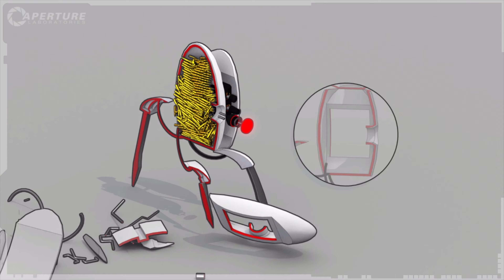#4 | The Surprise | Portal 2 | 4K 60FPS No Commentary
Portal 2: Chapter 4

00:00 – Column Blocker
02:56 – Laser Chaining
05:25 – Triple Laser
06:32 – Jail Break
07:19 – Escape

Game: Portal 2
Publisher: Valve
Developer: Valve
ESRB Rating: T
Language: English
Subtitles: English (Burned-In, not optional)
Played On: PC

My videos are not intended to be walkthroughs or guides. Not all game content may be recorded. Some scenes may be edited out, in a different order, have different chapter breaks, etc. Mods may be used. Pre-rendered scenes may not be at the same resolution or framerate as indicated by the video title.